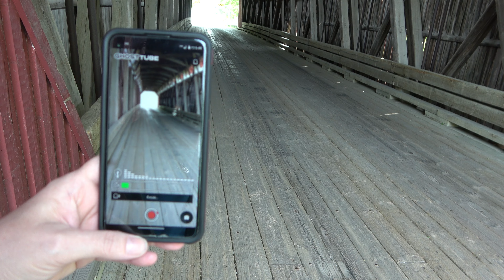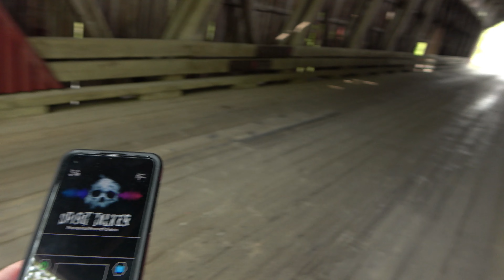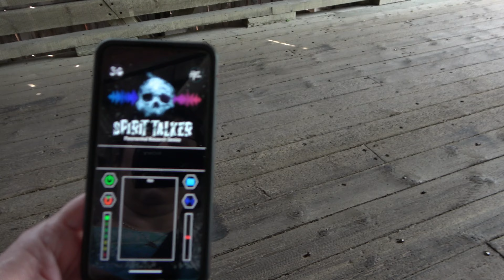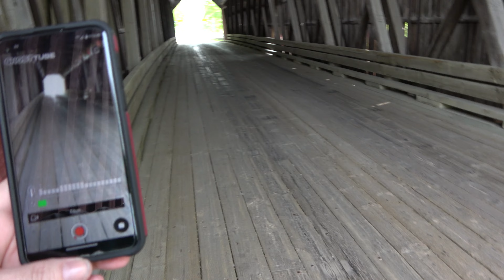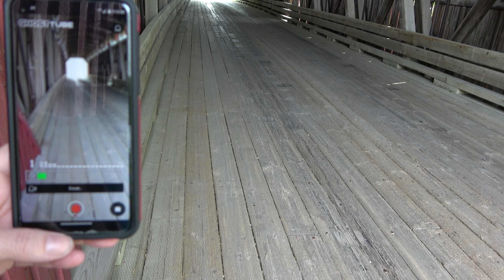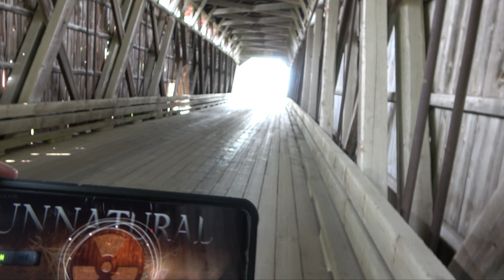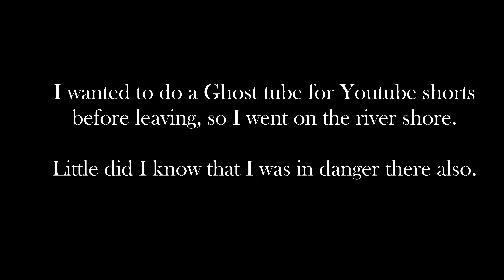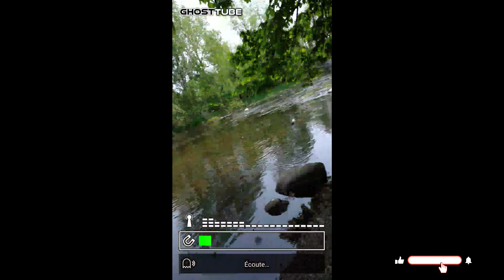This investigation almost killed me! MUST SEE!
In this investigation I visited a covered birdge with a lot of history.
Not only I got some amazing results, but I also almost died. twice!

Never was I so nervous during an investigation and I got so scared I had to finish early.

Check this out and let us know what you think about this one!